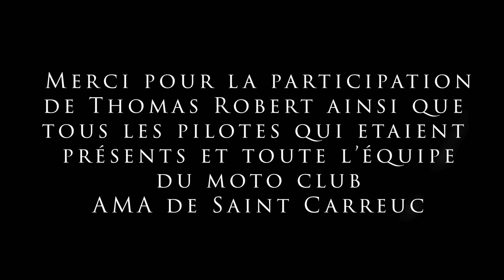Moto Cross (Thomas Robert pilote Moto Cross) Saint-Carreuc Cinematic Drone FPV / Lumix G7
Ma toute première réalisation vidéo en moto cross.
Découvrez Thomas Robert, jeune pilote Breton de moto cross.